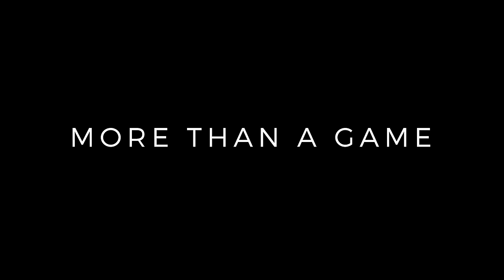Walk your way to summer cool in BIOM C4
ECCOGOLF BIOM C4 blends breathable comfort with innovative performance and a contemporary, sneaker style aesthetic so you can feel fresh and look good all summer long.